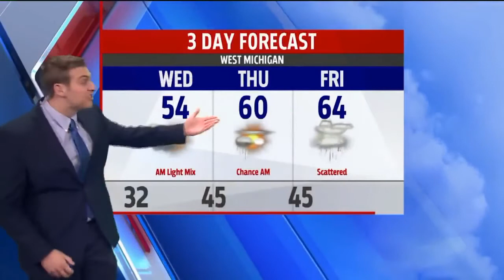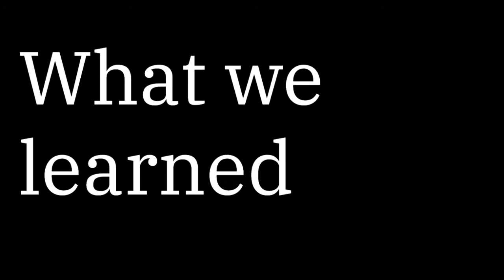Ape Tapes Channel Launch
Welcome to Ape Tapes. A channel dedicated to the people. I will try to dissect the garbage that is spewing out of the film industry with a passion the likes of which this world has never before seen.

Credits-
Movie: Planet of the Apes '68
TV: Family Guy